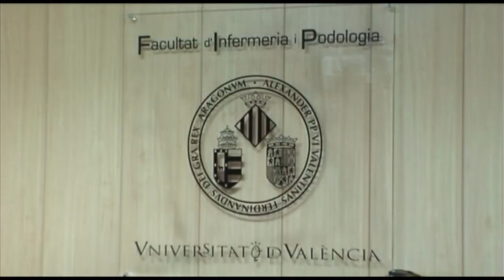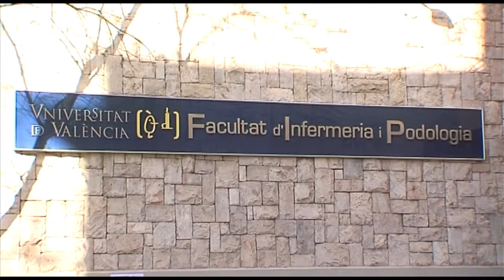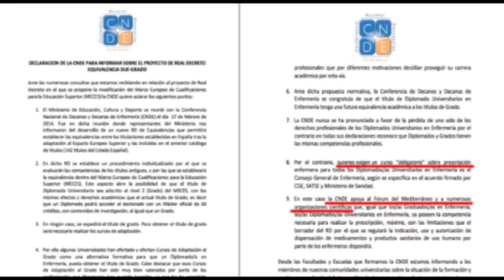Equivalencias Diplomatura-Grado | Cecova TV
La Facultad de Enfermería y Podología de la Universitat de València ha organizado dos charlas informativas sobre el Real Decreto de Equivalencias que prepara el Ministerio de Educación y cómo afectará a la equiparación de la Diplomatura al Grado en Enfermería.